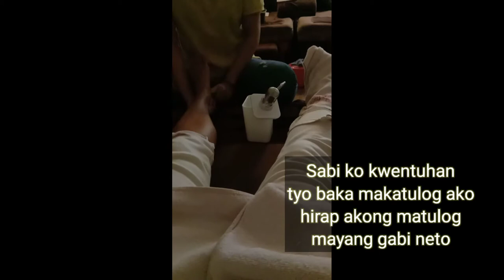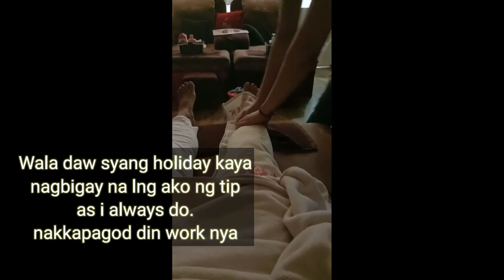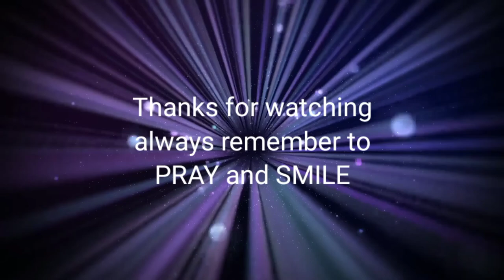GRASYA nyo PAGOD NA😂😂 NAGPA MASSAGE